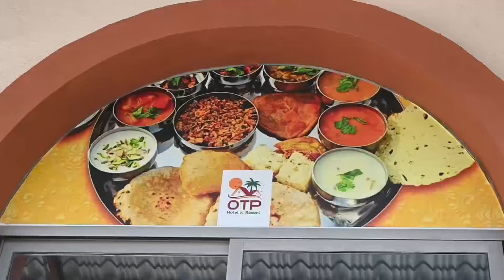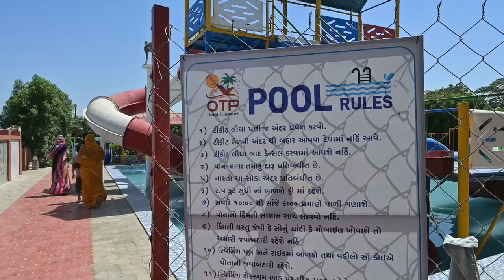બાળકો માટે બેસ્ટ વોટરપાર્ક માંત્ર 170 રૂપિયા | OTP WATER PARK CHAPRA | Child Water swimming pool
બાળકો માટે બેસ્ટ વોટર પાર્ક માંત્ર 170 રૂપિયા | OTP WATER PARK CHAPRA | Child Water swimming pool
બાળકો માટે બેસ્ટ વોટર પાર્ક || OTP WATER PARK CHAPRA || Best Child 🌊 Water Park || swimming pool
બાળકો માટે બેસ્ટ વોટર પાર્ક || OTP WATER PARK CHAPRA || Best Child 🌊 Water Park ||